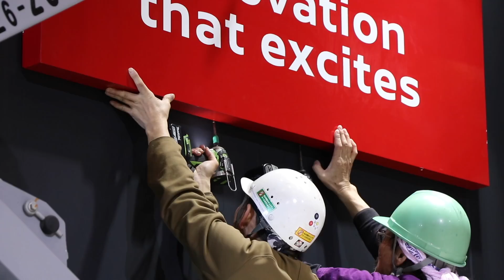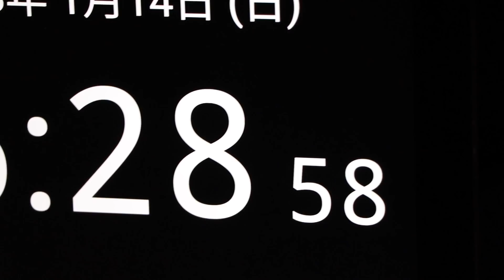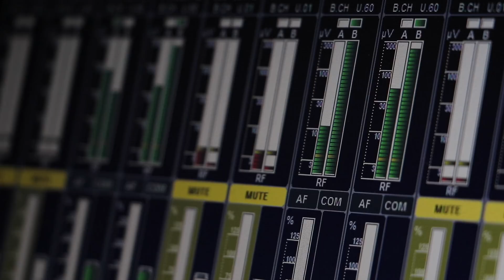【 東京オートサロン 】メイキング映像 TAS2018 Backstage Pass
Behind-the-scenes of Nissan Stand at Tokyo Auto Salon 2018, one of the world's largest custom and tuned car show.
カスタマイズカーの祭典「東京オートサロン」日産ブースの舞台裏をご案内しましょう。
ご来場いただいたお客さま、キャスト、施工、運営スタッフ…すべての皆さんに敬意を表して。

SO